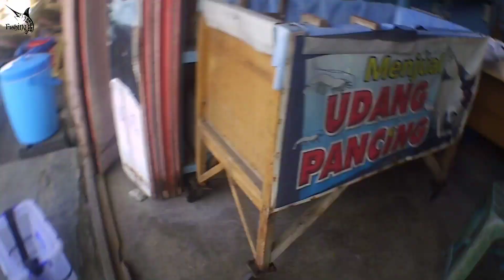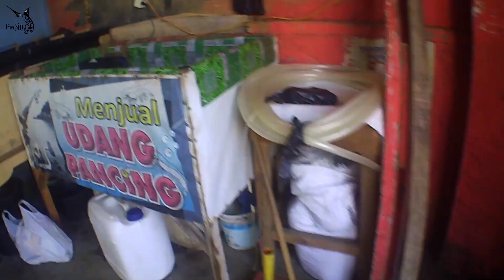Mancing Barramudi Di Sarang Komodo Kampung Casting Dasaran Pakai Udang Hidup | Part 66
Mancing Barramudi Di Sarang Komodo Kampung Casting Dasaran Pakai Udang Hidup.

Spesifikasi Tackle :
- Rod BC Lemoren Yellow Stabilo
- Reel Spining Kaizen Haruki 1000
- Line PE Proberos 0.8 30lbs

- Rod Cengkek Relix Nusantara 2-5lbs
- Reel Spining Exori 1000
- Line PE Coral Ekstime 1.0 25lbs

Spesifikasi Camera :
- Action Cam B PRO Brica Edition Lite

Tenk's For Watching!!